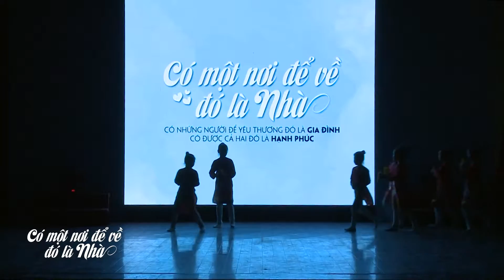Gala: "Có một nơi để về đó là nhà" - Tiết mục "Quạt Giấy" - CLB Sao tuổi thơ -Begodi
noideve - sự kiện đậm chất nhân văn cao cả được thực hiện bởi sàn giao dịch đặt phòng trực tuyến begodi.com.
Trong đêm gala tổng kết chương trình, có sự góp mặt của rất nhiều nhóm nhạc, nghệ sỹ nổi tiếng, cùng lắng nghe và đắm chìm trong cảm xúc với các thiên thần nhỏ đến từ CLB Sao tuổi thơ với tiết mục Quạt Giấy - một trong những tiết mục ấn tượng- trong đêm nhạc "Có một nơi để về đó là NHÀ ".

Sự kiện "Có một nơi để về đó là nhà" được công ty Begodi toàn cầu cùng ekip noideve thực hiện, rất mong sự ủng hộ của các cơ quan báo chí và các đơn vị cùng người xem khác, giúp tạo lên một xã hội tốt đẹp đầy tình thương gia đình, phù hợp với đạo lý ngàn đời của ông cha ta.